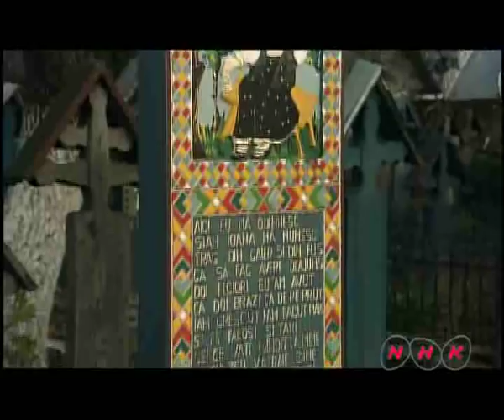Wooden Churches of Maramureş (UNESCO/NHK)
These eight churches are outstanding examples of a range of architectural solutions from different periods and areas. They show the variety of designs and craftsmanship adopted in these narrow, high, timber constructions with their characteristic tall, slim clock towers at the western end of the building, either single- or double-roofed and covered by shingles. As such, they are a particular vernacular expression of the cultural landscape of  ...